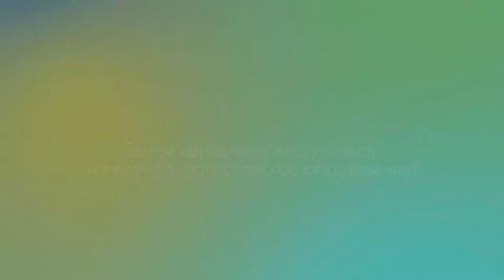1_4 Валентин Синий Зачем сегодня нужно учиться и получать богословское образование?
Валентин Синий ректор Таврийского христианского института отвечает на вопрос о том, зачем сегодня нужно учиться и получать богословское образование